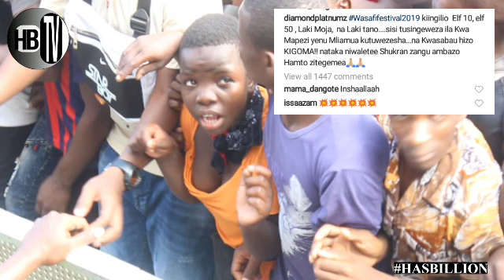DIAMOND PLATNUMZ afafanua WCB ilivyoipindua TIGO FIESTA.../ VIINGILIO NI BALAA